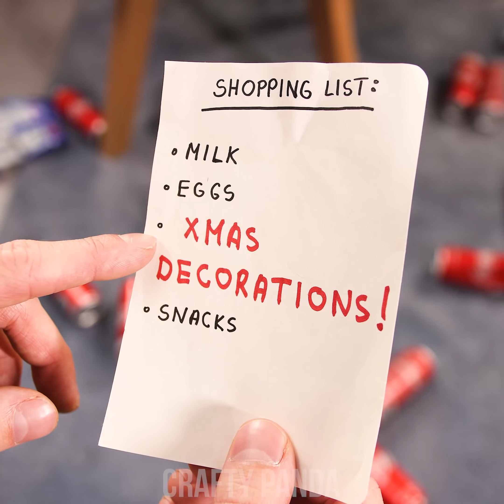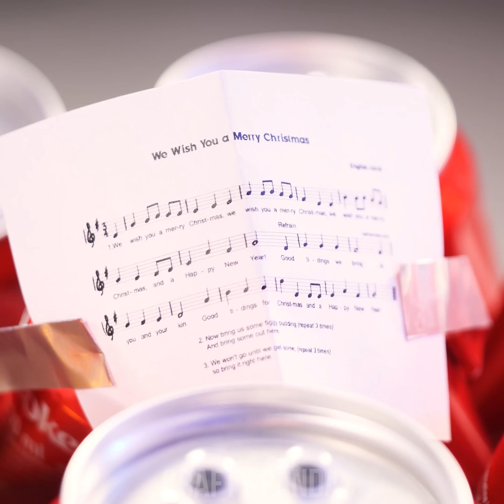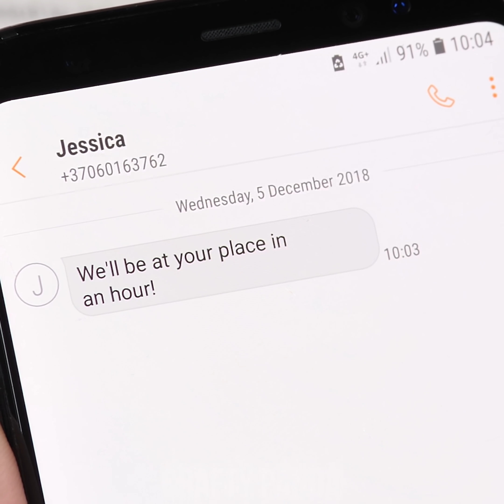7 Fun Christmas Decorations! Creative Christmas Ideas to Transform Your Home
It’s starting to look a lot like Christmas! And this holiday brings so many magical DIY craft ideas for us winter pandas to dive in! Make your own cool DIY decorations like awesome Christmas lights inspired pillows, Pineapple bauble decorations or a fun singing cans decoration and so much more!

00:04 Christmas Lights Pillow
01:38 Portal Christmas Tree
03:04 Singing Cans Decoration
04:59 Christmas Tree Dress
06:33 Pineapple Baubles
08:03 Candy Table Decor
09:06 Sprinkles Toy